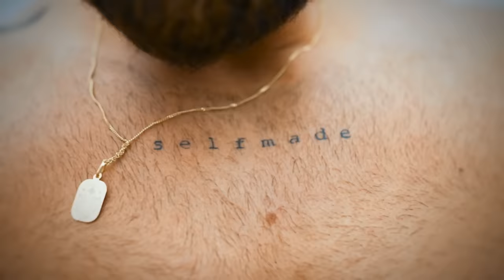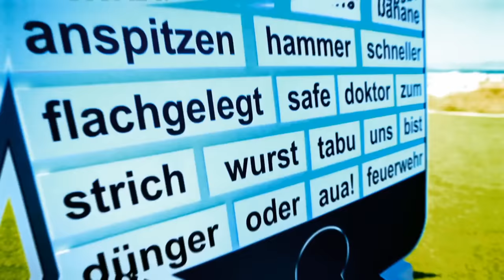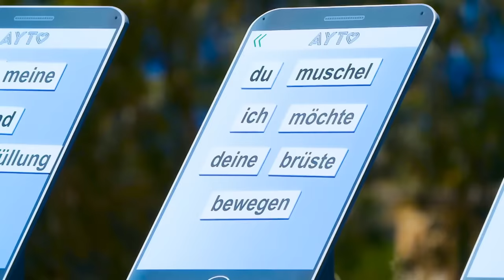Hat sie wirklich gedacht er ändert sich? AYTO 2022 Folge 9-12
Hat sie wirklich gedacht er ändert sich in den Folgen 9-12 von AYTO 2022? Es passiert wieder einiges und an Drama mangelt es diesmal auch nicht!

Eine Produktion der Mirellativegal GbR

*Impressum:*
Mirellativegal GbR
c/o
YilmazHummel GbR
Mühlenstr. 8A
14167 Berlin